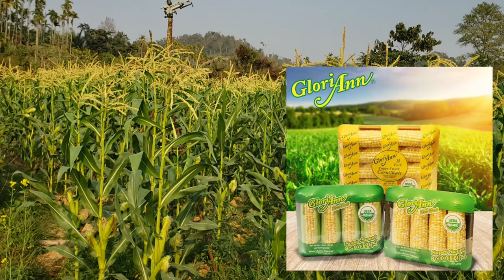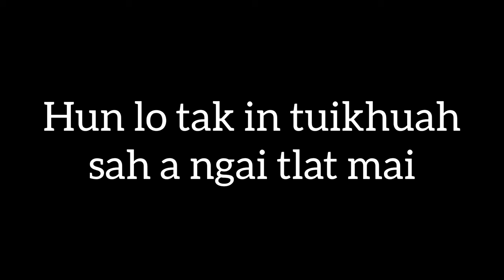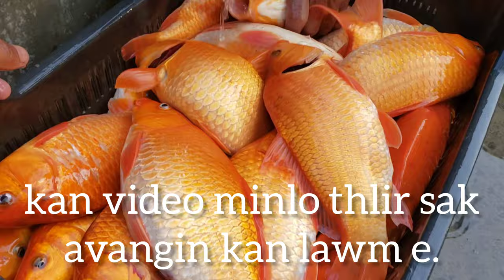Thlasik thlai ṭhenkhat kan la seng loh te | Sangha dil tui kang kan buaipui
Huan thlai kan ching